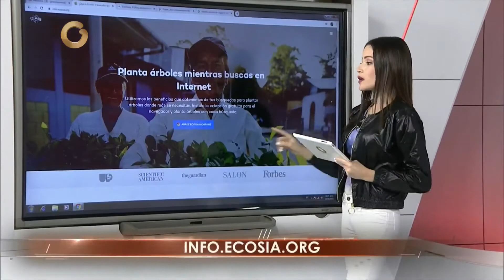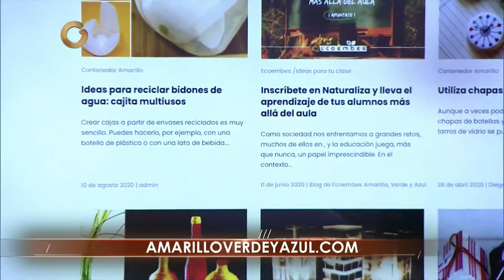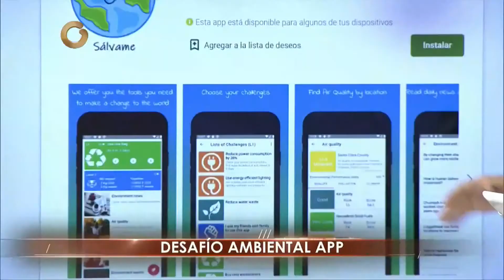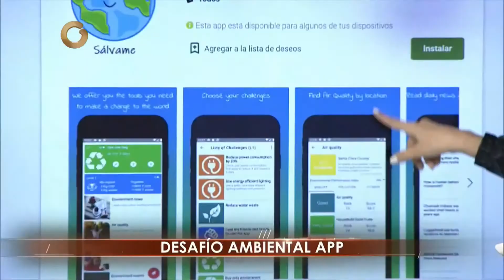GV Tecnología - Patricia Pérez Rpte. Comunicaciones Plastitec "Tecnología en Reciclaje"